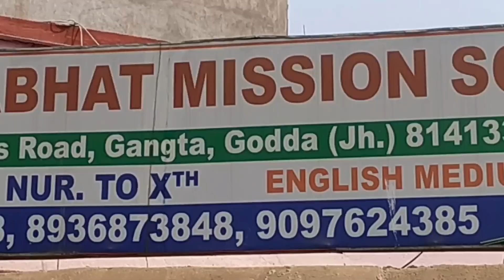फिर फंसे अनंत सिंह जेल मैनुअल उल्लंघन करने का आरोप